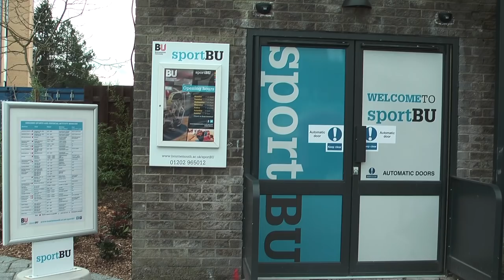Sport TV package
One of my assignments for the broadcast unit in the degree multi-media journalism was to create a short TV package on our chose theme of sport.

I focused mine on gender divide in gyms.